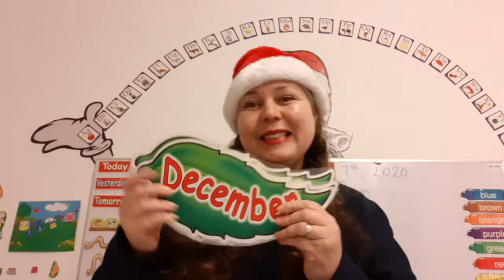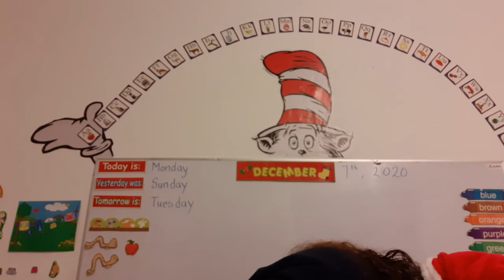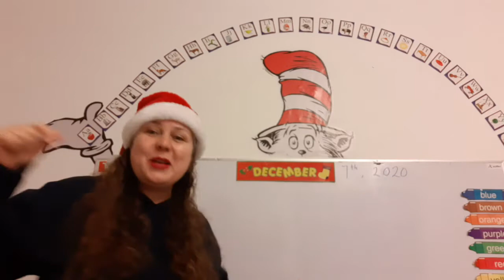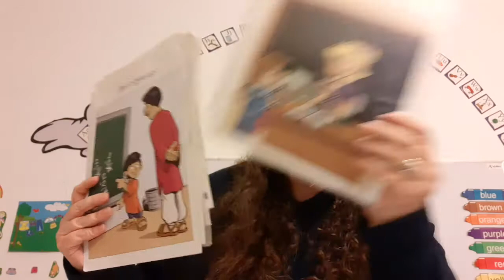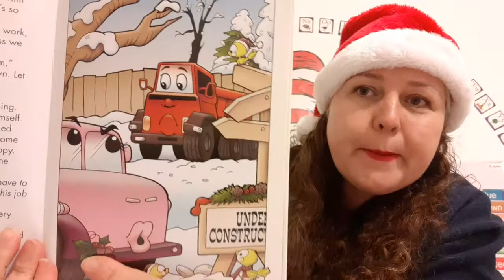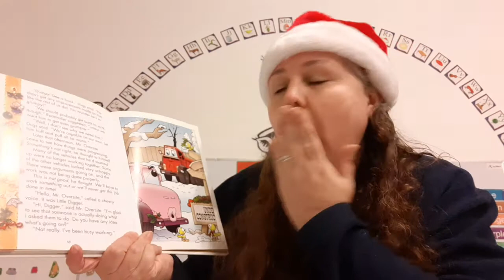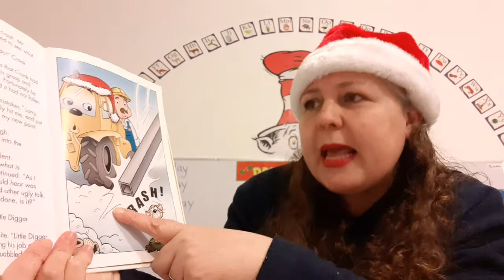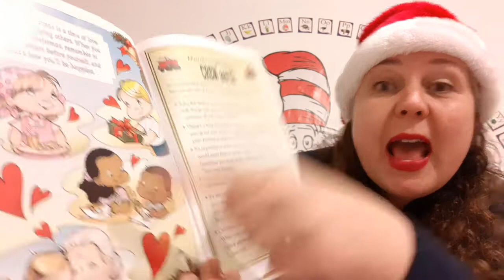Circle Time - December 7, 2020